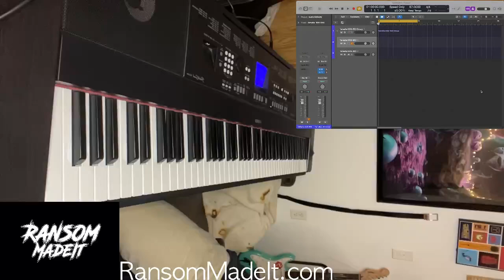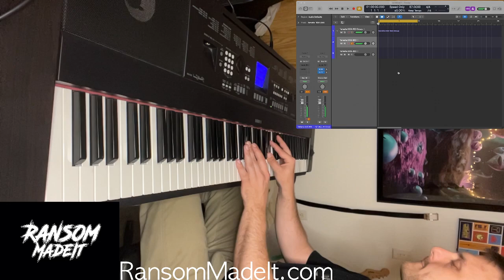Improvising on the Yamaha DGX-650 (samples?)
❗️FREE to use for non-profit only but must use (Prod. by RansomMadeIt) in the title. For profit, the beat can be leased or exclusively sold through my beat store.